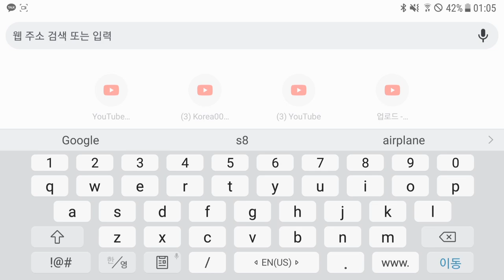If I Find My Channel By Searching Google, The Video's Ends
Today's Parody Video: If I Find My Channel By Searching Google, The Video's Ends

Swiss001 Flight Sim Setup:
*Yoke & Throttle
*Rudder Panels

(My store blew up XD)

PC:
15" MacBookPro Touchbar (highest specs)
Processor: 3,1 GHz Intel Core i7
Ram: 16 GB 2133 MHz LPDDR3
GPU: Intel HD Graphics 630 1536 MB + Radeon Pro 560
SSD: 1tb

©Korea001 2020